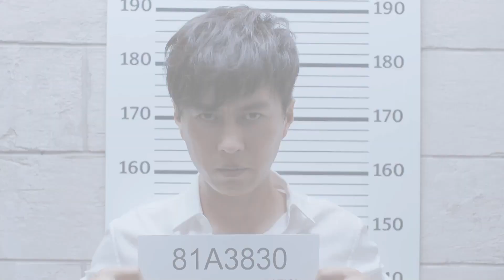Mr Right | Official Hindi Trailer | MX VDesi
🥂 "Mr. Right" (2016) – A Chinese Romantic Comedy Drama TV Series 🤩

💫 MyDramaList Rating :- 7.4/10
📯 IMDb Rating :- 6.8/10
📂 Season 1 (First 15/45 Episodes)

🌟 Now Streaming On MXPlayer New Channel China Int'l TV Corp In Hindi Language With AAC 2.0 Audio !!